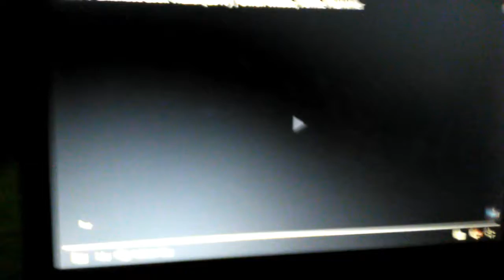Cars 3 tralier